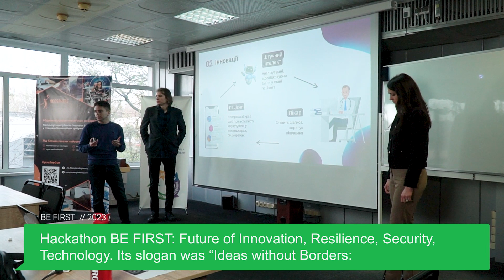"BE FIRST: Future of Innovation, Resilience, Security, Technology" eng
Kyiv Academic University and the Department of Marketing and Business Management and the Center for Analytics and Business Modeling of Sustainable Development of the National University "Kyiv-Mohyla Academy" (NaUKMA) together with enterprising youth participated in the Mohyla Open Hackathon "BE FIRST: Future of Innovation, Resilience, Security , Technology" under the slogan "Ideas without borders: generate, act, be!"
Teams with business ideas capable of changing the world were invited to participate!
The main topics of business projects:
• Security and responses to the challenges of a changing world;
• European green course and green transformation;
• Sustainable industry and sustainable mobility;
• Digital innovations and artificial intelligence;
• Post-war recovery.
For whom: Young people up to 35 years of age (students pursuing bachelor's, master's or doctorate degrees, other young innovators/entrepreneurs).
Participation format: Teams of 4-5 people, online or offline.
The announced projects of the hackathon participants will be especially relevant in the post-war reconstruction of our country, because they touched on such topics as security and responses to the challenges of a changing world; the European green course and green transformation; sustainable industry and sustainable mobility; digital innovation and artificial intelligence, etc.